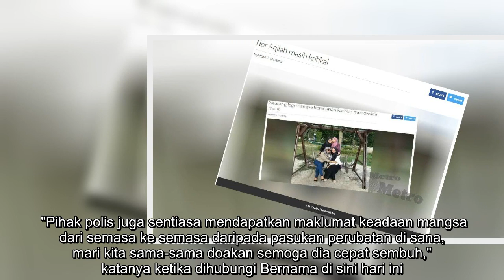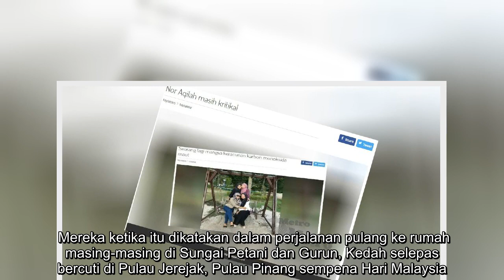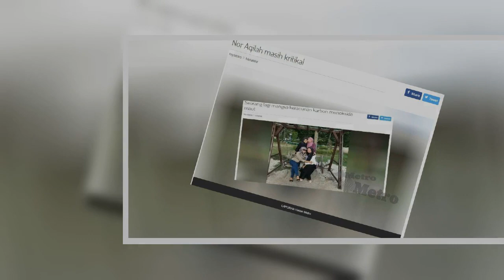Nor Aqilah makin stabil